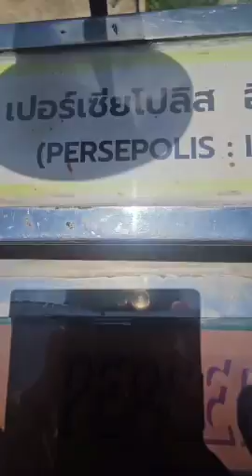تخت جمشید نماد ایران جاودانه